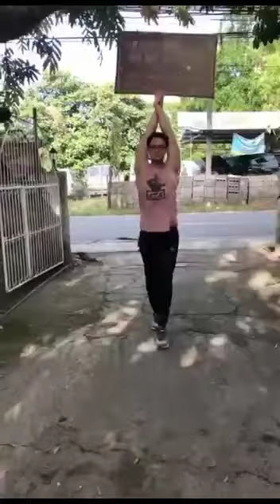Pinoy Hunk Rehearsal 2022#bikini